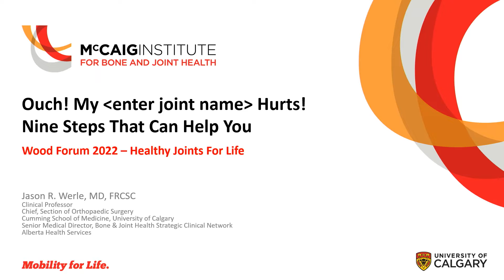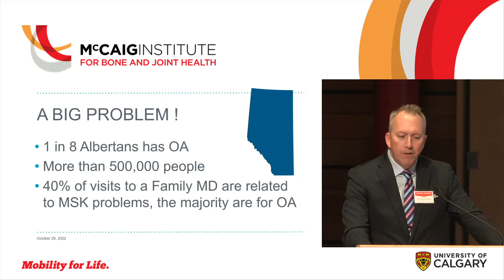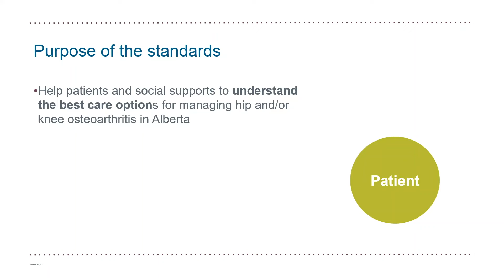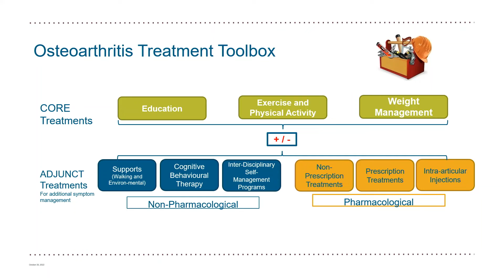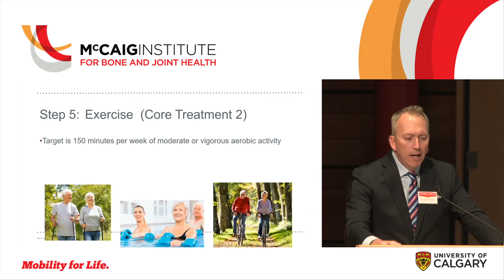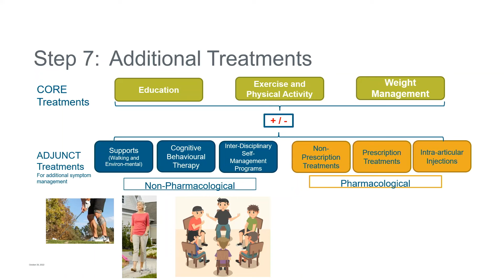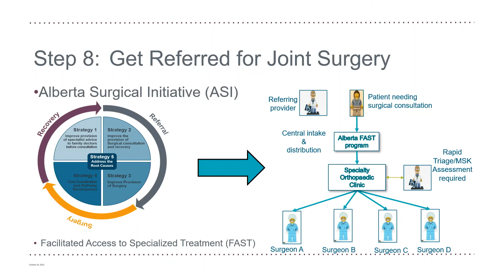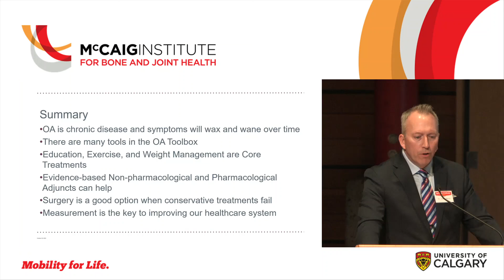Dr. Jason Werle: "Ouch! My [enter joint name] hurts!": Nine steps that can help you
Dr. Jason Werle presents: " "Ouch! My [enter joint name] hurts!": Nine steps that can help you. " at the 2022 Wood Forum.

Dr Jason Werle is the Senior Medical Director of the Bone & Joint Health Strategic Clinical Network and the Section Head of Orthopaedic Surgery, University of Calgary, AHS-Calgary Zone. He is also the  President of the Canadian Arthroplasty Society and a McCaig Institute member. Dr Werle grew up on a farm near Langenburg, SK, and believes this taught him the importance of hard work and a sense of optimism for the future. He stayed close to home to earn his Doctor of Medicine from the University of Saskatchewan, later traveling further afield to complete a fellowship at Stanford University. His current orthopaedic surgery practice is focused on lower extremity arthroplasty (joint replacements) and single limb trauma surgery.